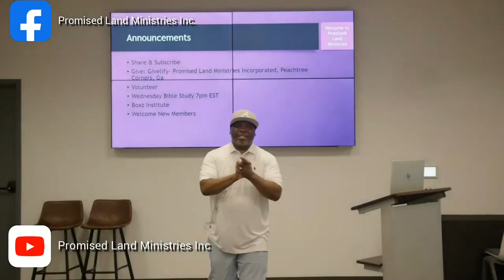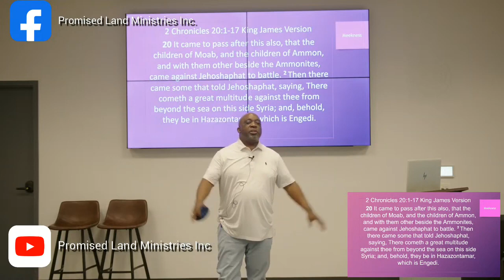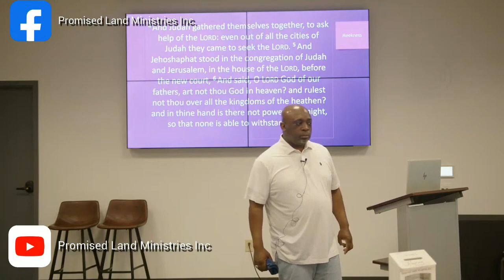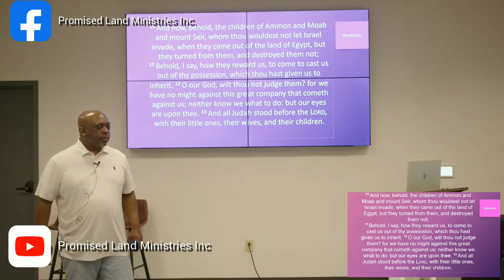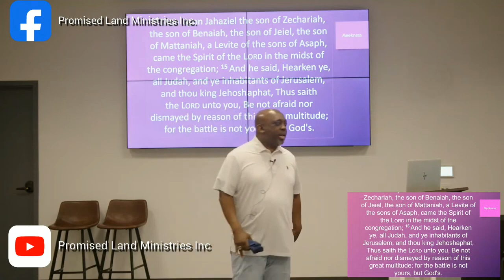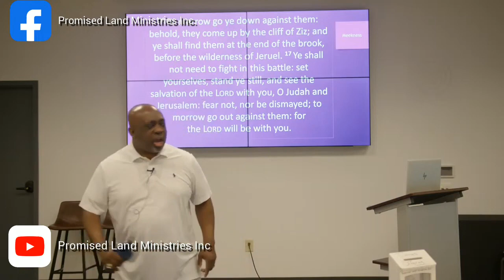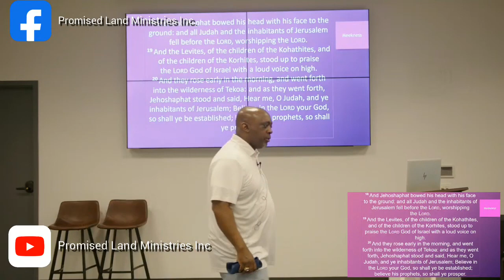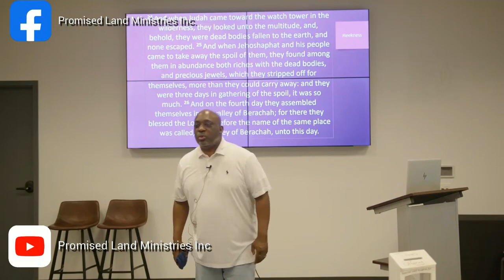Promised Land Ministries Meekness Part 1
Sunday service with Senior Pastor Charles C. Lucas